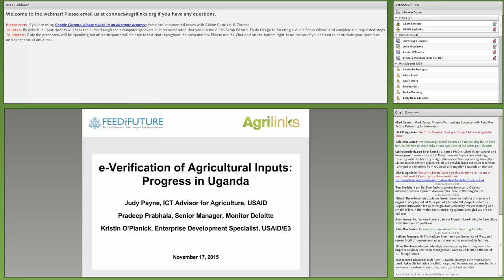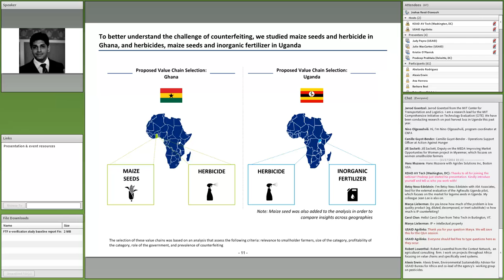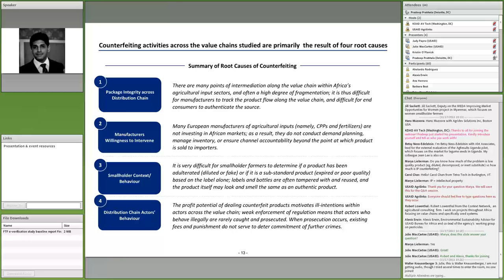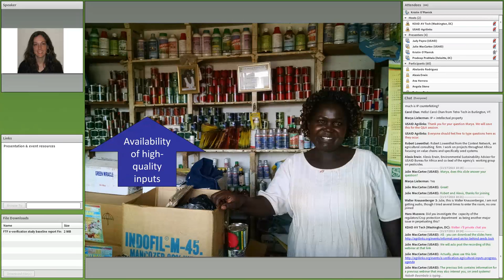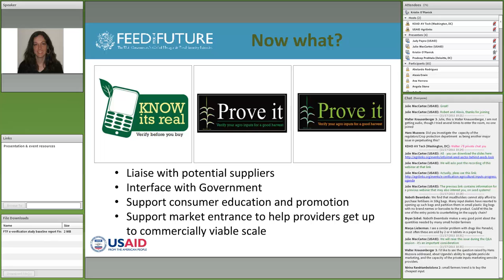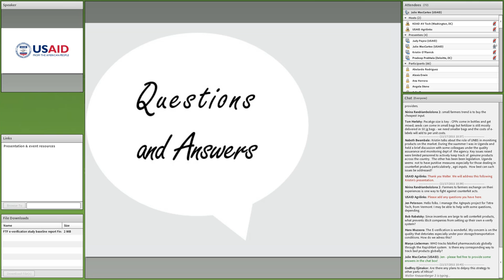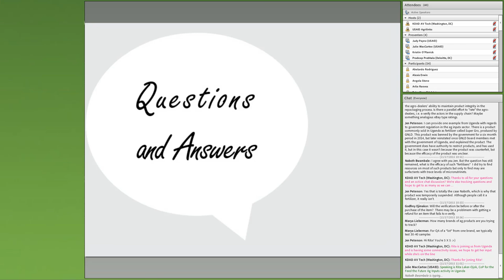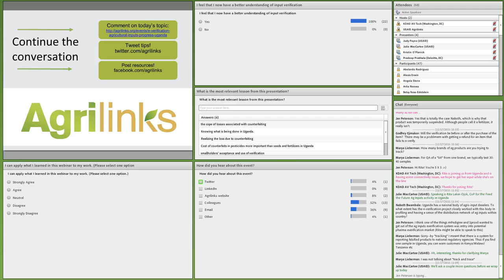Webinar: E-Verification of Agricultural Inputs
Correctly applied pesticides and fertilizers can significantly increase yields. But many smallholder farmers in sub-Saharan Africa are reluctant to invest in these inputs out of concern that they' will receive ineffective counterfeits. In the worst case scenarios, buying counterfeits means they have wasted limited financial resources and learned not to trust claims that inputs can really improve their yields.

In Uganda, after an initial pilot showed that an e-verification service could help farmers as well as legitimate input manufacturers, the USAID/Uganda Feed the Future Agricultural Inputs Activity began facilitating the development of a public-private e-verification service. The service—a partnership between a private firm and the government of Uganda—is gearing up to launch before the next planting season agricultural season.

Hear Deloitte's analysis of the problem and how USAID and its implementing partner have facilitated a true public-private partnership. We will also discuss how IFPRI has set up a way to evaluate the service as it rolls out.